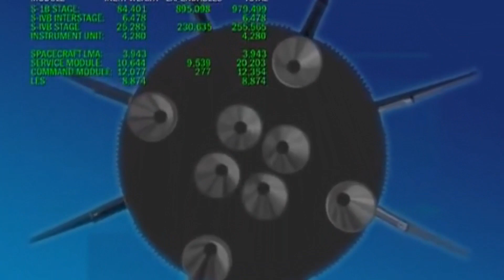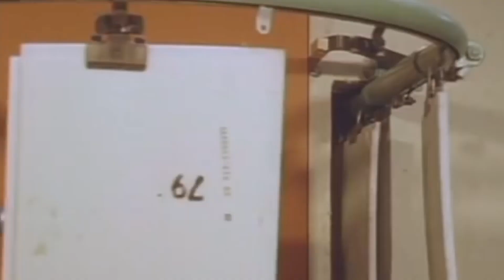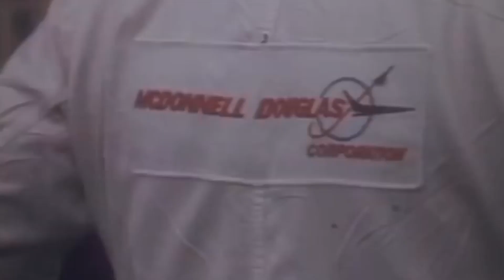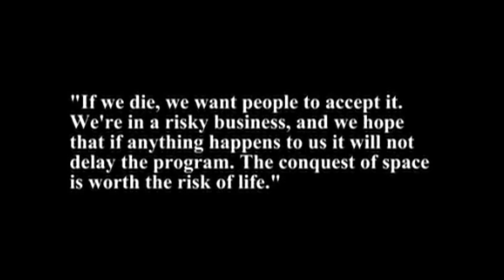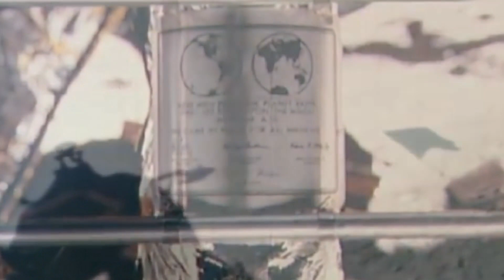"The Mighty Saturns Saturn 1 and 1B"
This video explains the history of these two engines from NASA'S side of the fence.

for the best Moon Hoax videos on the World Wide Web!

for a FREE preview of "HIDING A HOAX IN PLAIN SIGHT" by Randy Walsh.